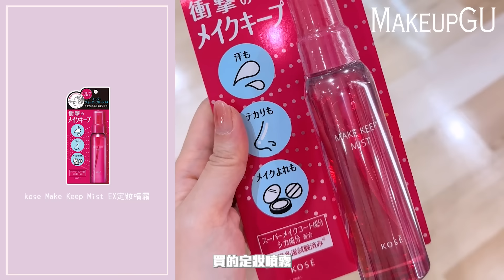【日本藥妝🇯🇵跟着路人買！🛒】化妝師也挖到寶？✨淚溝神器✨油眼必備眼線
同大家一齊開箱分享日本大阪戰利品~ 🇯🇵
今次決定嚟個小挑戰，💯隨機跟住路人買🛒，睇下挖到咩意外寶藏？
同場加映超迷你DoReMi同Sanrio胭脂扭蛋！😍

online shop ▲除咗#好用 之外，亦有以下幾個特點先會出現喺我哋嘅小賣部入面： 好用&香港比較難買到嘅產品&平過香港市價

▼ 我想學化妝！ ▼
▼ 一對一個人化妝班 ▼

點解要揀我哋開既新娘化妝髮型課程？🤔 市面上有好多大型既新娘化妝髮型教學機構，一班收既學生非常多，但因為導師只有一位😔 可以跟佢出Job既機會就比較少，競爭亦好激烈。 我哋既優點係👇🏻👇🏻👇🏻 ⭐小班教學，上堂有一導師一助教可以照顧到每個學生嘅需要。 ⭐無限期公室練妝，十一個化妝位，同學練習亦彈性較大，可以有好多時間約返嚟練習。 ⭐實習機會，師徒制既教學方法，自然容易啲有機會跟導師出Job ⭐跟不同化妝師出外工作， 我哋都有數位既專業新娘化妝師，跟出job機會除左多仲可以學習唔同化妝師特點化妝手法。 ⭐在職培訓，成為我哋化妝師之後，我地會定期一齊做技術交流研討，將新技巧同手法同互相分享學習。